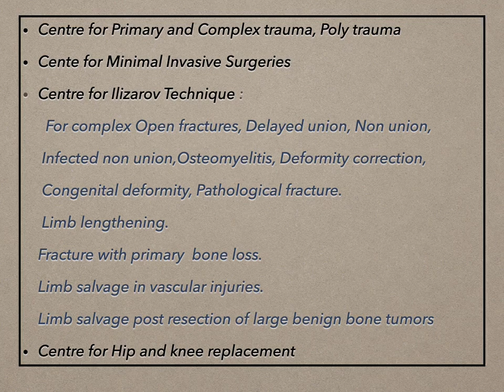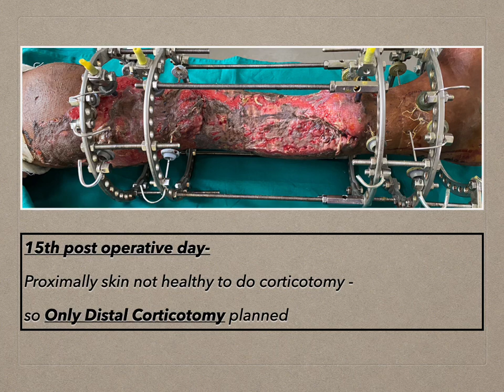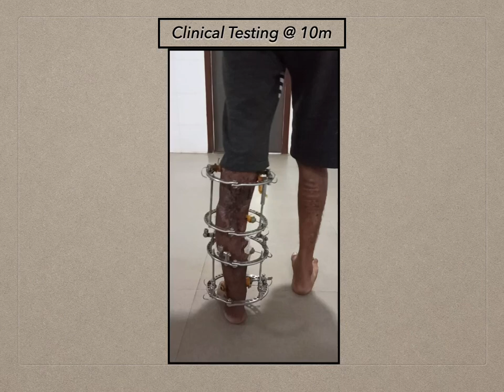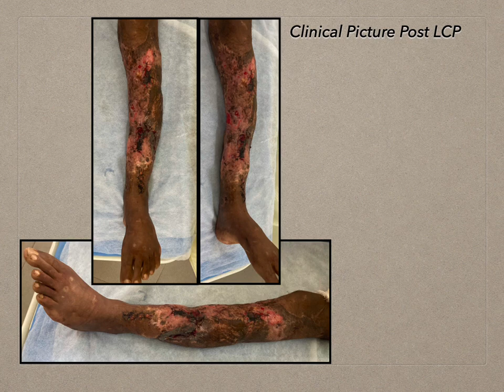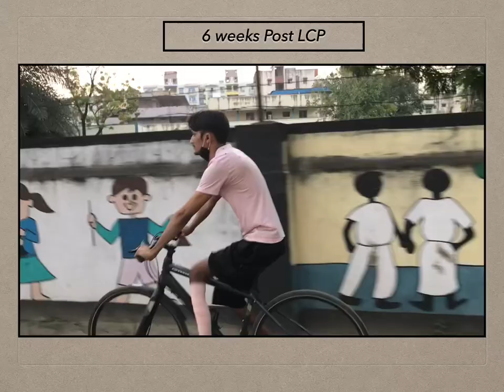Limb Salvage Gr IIIB injury Ilizarov technique Hybrid fixation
Dr Amar Soni
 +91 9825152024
Limb reconstruction and Ilizarov Surgeon